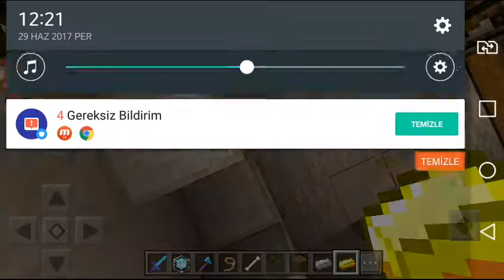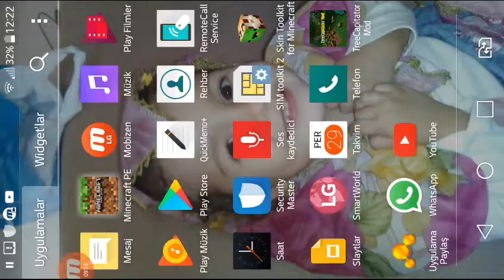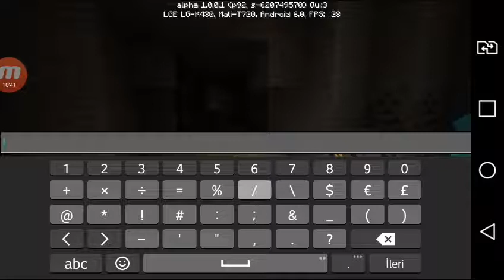Zengin adamın olümü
Hayata tek kişi oldugu içim